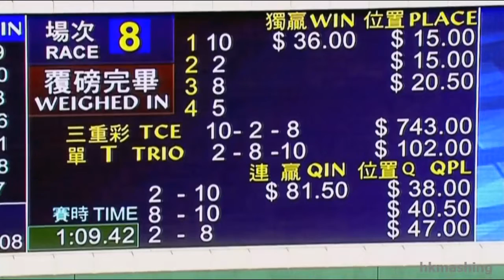2012 The Kwangtung Handicap Cup - Mr Ginger (薑餅人) - 潘頓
廣東讓賽盃 (072)

Jockey : Z Purton (潘頓)
Trainer : CS Shum (沈集成)
Owner : Fung Pak Kei (馮柏基)

2012/10/06 - Hong Kong - Sha Tin (072)